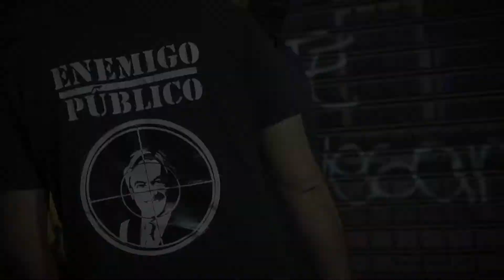17º In-Edit Chile: "Diálogos Subterráneos" + show de Flamboyan en Alameda CEINA